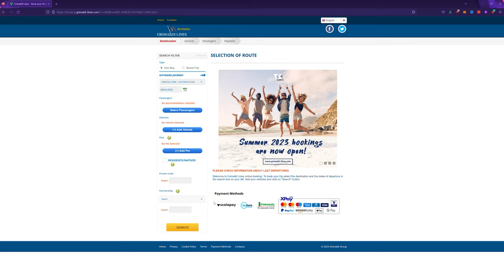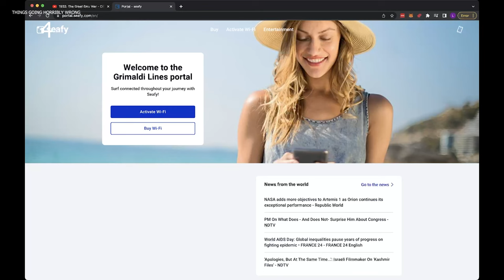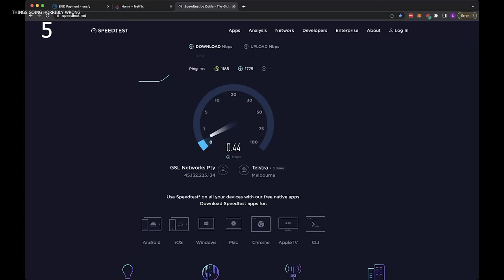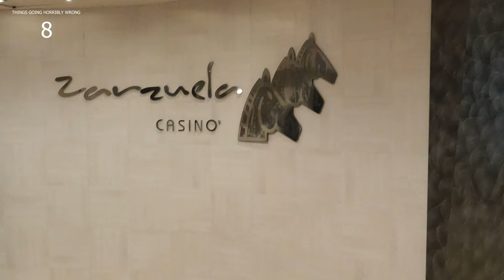24 Hours on the world's WORST cruise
It was way worse than I could have imagined. 10 Disasters in just 24 Hours.

to find out how you can get 2 months free.

The whole experience was a bit of a nightmare, and not one I'd do again. And this was with minimal capacity, I can imagine how much worse it gets when it's full.

CHAPTERS
0:00 Start
0:43 Check-in and Boarding
1:21 The Hot Box - Room Tour
2:35 Bathroom from Hell
3:17 Wi-Fi
4:16 Nighttime
4:26 In-Room Graffiti
4:48 "The Pool"
4:58 Lunchtime
6:19 Dinnertime

This cruise ship is the worst experience I had. From the incredibly salty food, to the room that was about 40 degrees C. This was a terrible experience!